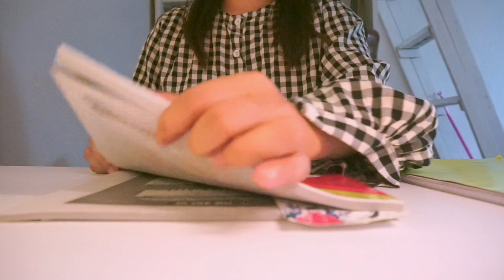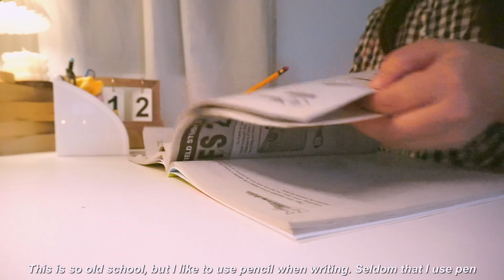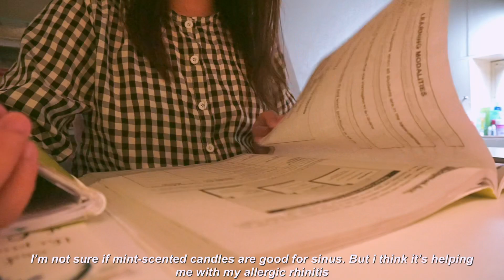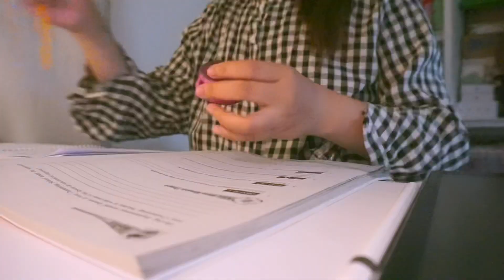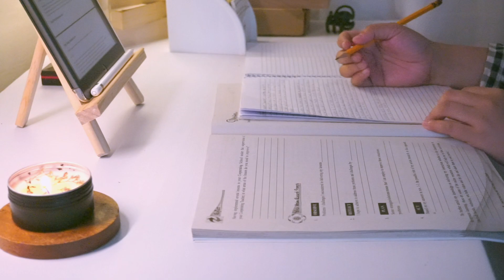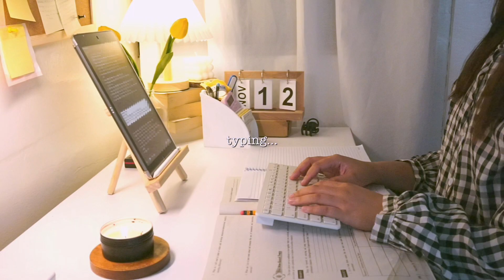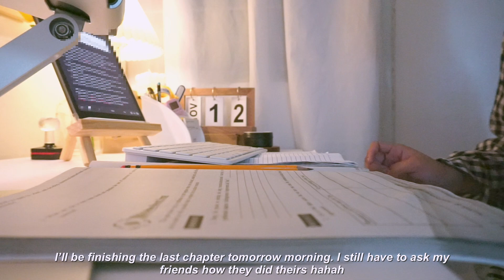Study Night With Me 🌙Answering my module for midterm exam, studying w/ lofi music, study vlog ph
about this video: study vlog philippines / Midterm Exam Week / study with me / ipad 8th generation / Ipad 8 / Study Vlog / college life in the philippines / exam week vlog / online class exam / midterm college exam / productive day / online classes / study routine / chill vlog / aesthetic vlog / uni vlog

Support this artist: harry potter theme harp music by Harpist Christine Palethorpe (her channel name)
What should I film next? 💻

sc: 4.17k 😭